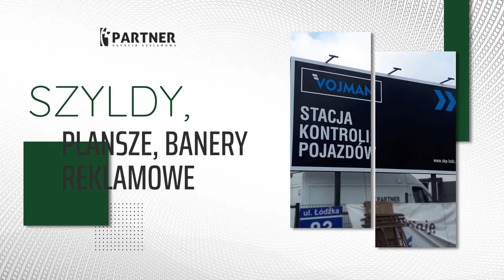Agencja reklamowa Łódź Partner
Agencja reklamowa Partner należy do Moniki Różyckiej. Funkcjonujemy od 1996 roku. Siedziba jest zlokalizowana w Łodzi.

Zajmujemy się reklamą wewnętrzną i zewnętrzną. Oferujemy oznakowanie firm i instytucji, reklamę świetlną, szyldy, plansze, banery reklamowe i litery metalowe. Możemy zaproponować słupy reklamowe, pylony i totemy. Poza tym oklejamy samochody. Oferta obejmuje poligrafię dla firm, w tym logotypy, wizytówki, ulotki, katalogi, naklejki i kartki okolicznościowe. Oprócz tego sprzedajemy gadżety reklamowe.